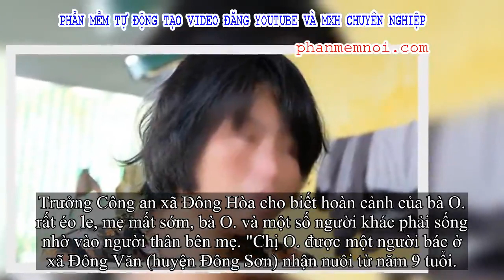✅ Người phụ nữ bỗng trở về Thanh Hóa sau 25 năm bị bán sang Trung Quốc